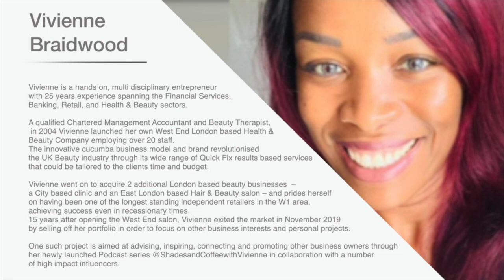Business Pain With Vivienne (Part 1) | Painless Conversation With Anne Welsh